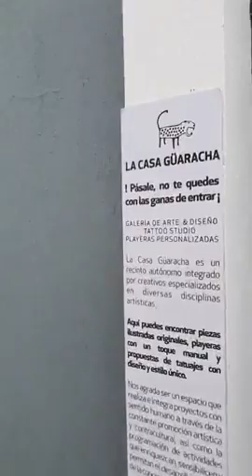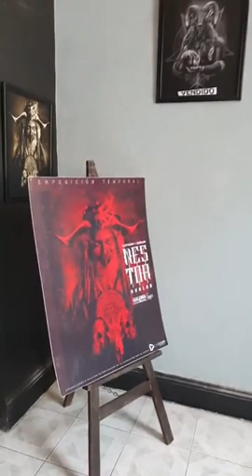La Casa Guaracha